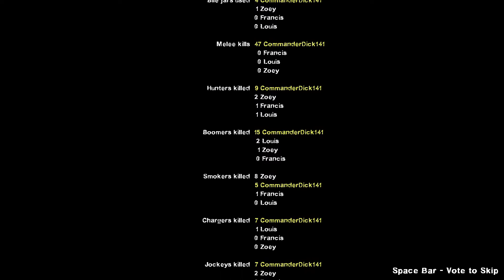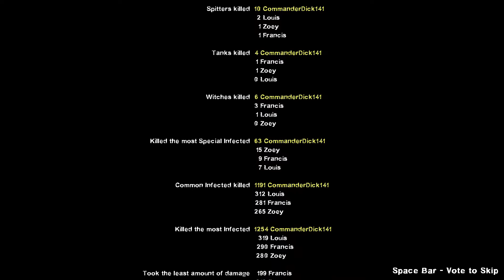Left 4 Dead 2 - Custom Campaign EFT With All 8 Survivors Gameplay (As Bill Read Below)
the EFT means Escape From Toronto wanted to play as francis since one of his lines is 'i hate Canada' there were custom weapons re added for this as well some my friend DrMario gave me the link for them but the M16 one was not working since the ammo goes down to 30 and damage increases same with the AK and pistols but they were working i'll be holding of these videos for now check for a face cam about Life Is Strange Remastered thought to tell yous this map was ok good lighting as well so i give this 9/10 hope you enjoy watching this